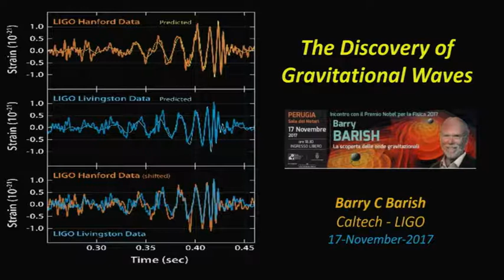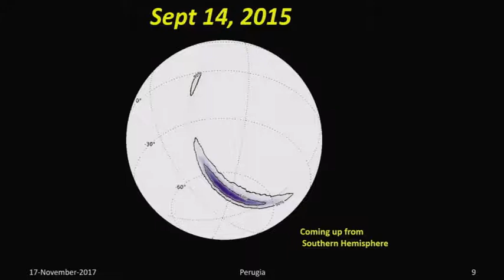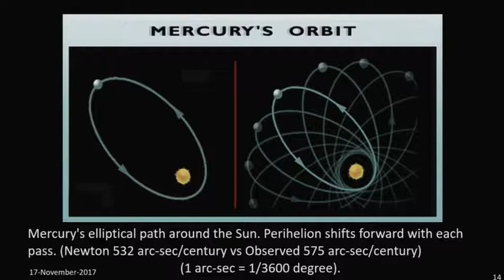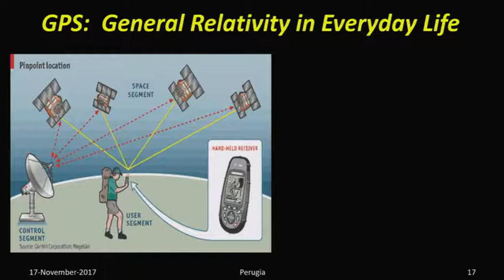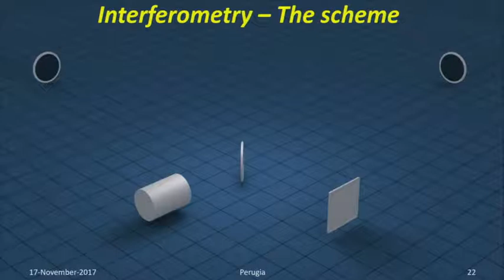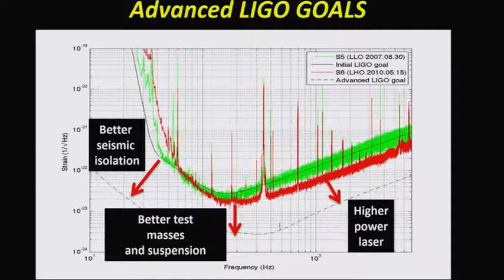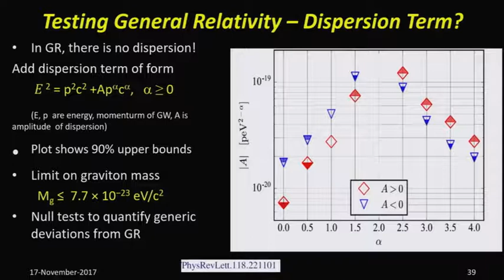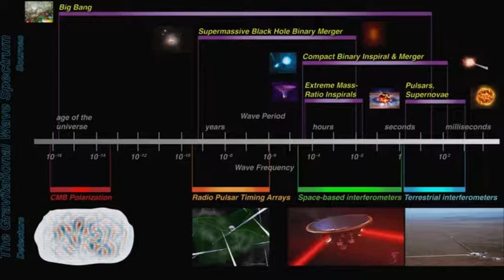Barry Barish - Premio Nobel per la Fisica 2017 - La scoperta delle onde gravitazionali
La Lectio Magistralis del premio Nobel per la Fisica 2017 Barry Barish, tenuta il 17 novembre 2017 a Perugia.